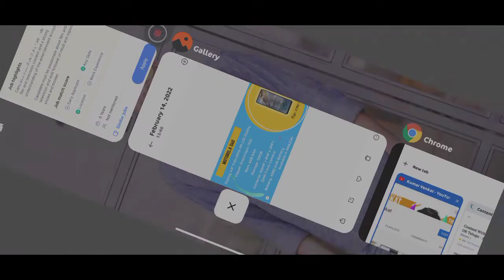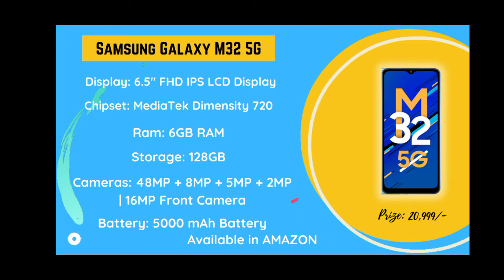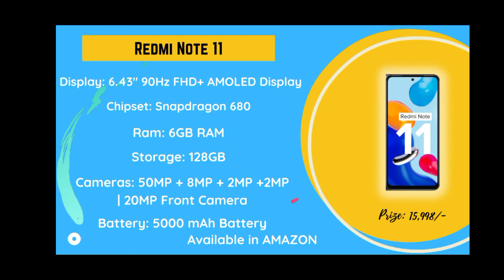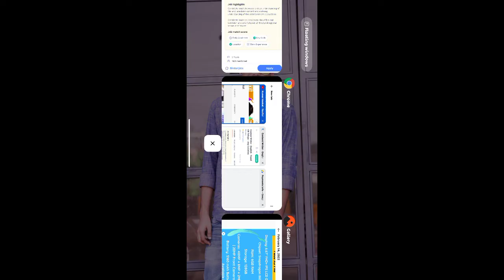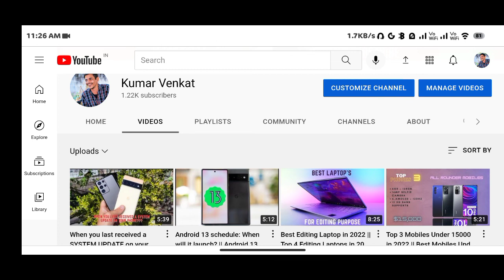Shining a Light on best mobiles under 20K - Trying My Favorite best mobiles under 20K - Kumar Venkat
In this video we’ll walk you through: Best & Top Mobiles Comes Under 20K Price Range.